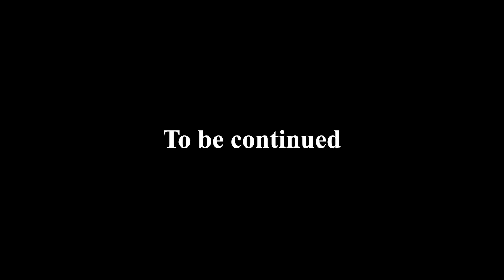【紀囧精華】天叢魚劍 - 復甦島2 RP #2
感謝剪輯 & 封面製作 ➔ MastermindKat